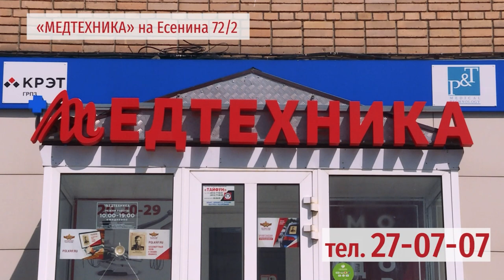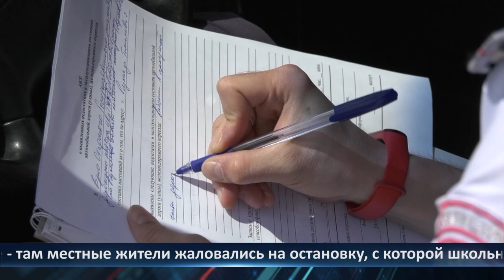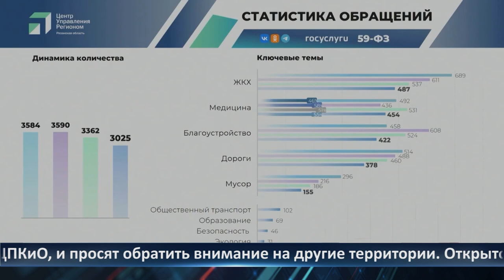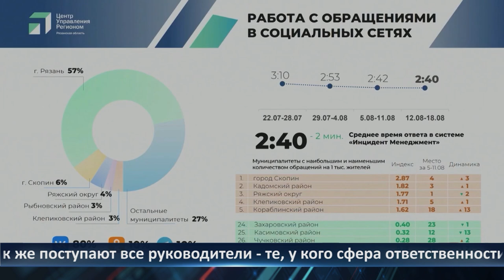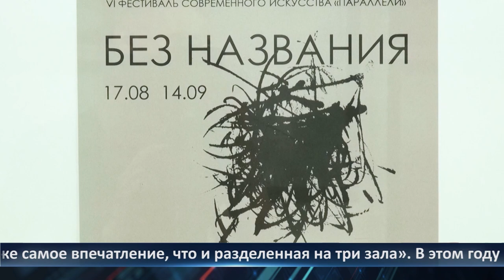День города - новости Рязани 20.08.2024